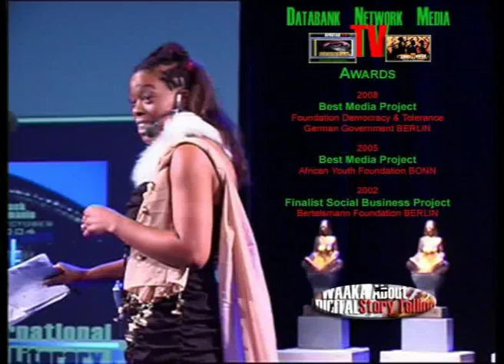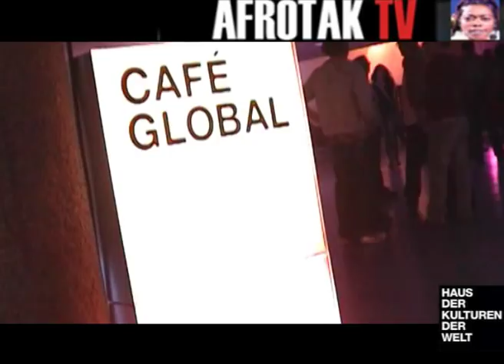LADY MAY Africa Avenir Woman Lady May Namibia Germany Haus Kulturen Welt Deutschland Berlin AfroPOP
01 LADY MAY AfricaVenir on AFROTAK TV cyberNomads AfricaVenir
Lady May - Der neue Star Lady May des namibischen R&B und Afro pop Africa Avenir zum ersten Mal in Berlin. Namibias music scene is booming. In cooperation with the House of World Cultures, AfricAvenir in the framework of its event series RE(VISIONS presented the German premiere of one of Namibias most popular singer, Lady May
African Music Namibia Music Afro Pop LADY MAY NAMIBIA African Music Haus der Kulturen der Welt AFRICA VENIR AFROTAK TV cyberNomads Black German Media Archive Afrika Deutschland Schwarze Deutsche Afro
Im Rahmen der interdisziplinären Veranstaltungsreihe RE/VISIONEN präsentiert AfricAvenir in Koopperation mit dem Haus der Kulturen der Welt am Freitag, den 11. Dezember um 21 Uhr den namibischen R&B und Afropop Star Lady May im Café Global (Haus der Kulturen der Welt). Die erst 23-Jährige Sängerin hat sich nicht nur aufgrund ihres einzigartigen Musikstils, sondern auch wegen ihrer spektakulären Bühnenshows einen Namen gemacht und ist aus der namibischen Musikszene nicht mehr wegzudenken. Mit ihrer außergewöhnlichen Mischung aus Afropop, RnB und traditioneller Musik aus dem Norden Namibias gewann sie 2008 und 2009 den panafrikanischen Channel O Music Award in der Kategorie Best Dance Music Video. In Berlin präsentiert Lady May in Deutschlandpremiere Songs aus ihrem neuen Album Pink Chokolate (2009).

Lady May - Stilikone und Wirbelwind auf der Bühne
Namibias Musikszene boomt. Die erst 23-jährige Lady May ist aus dieser Szene nicht mehr wegzudenken. Lady May kombiniert in ihrer Musik moderne und traditionelle Stile und hat sich aufgrund ihrer beeindruckenden Bühnenshows und spektakulären Outfits einen Namen gemacht. Ihr einzigartiger Musikstil ist eine Mischung aus Afropop, RnB und traditioneller Musik aus dem Norden Namibias. In Deutschlandpremiere präsentiert Lady May in Berlin Songs aus ihrem neuen Album Pink Chokolate (2009).

Dont be afraid of challenges and of being who you are meant to be, believe in dreaming none stop and always have a positive outlook on life. (Lady May)

Lady May (Martha Namundjebo) konnte schon früh in ihrer Karriere nationale Erfolge verzeichnen. 2004 erhielt sie die Auszeichnung Beste weibliche Künstlerin beim Namibian NBC Sanlam Music Awards, dem wichtigsten Musikpreis im Land. Es folgte ihr erstes Album Kamaali (2005), was auf Oshiwambo Kleine Martha bedeutet. Im Rahmen der Sendung Big-Brother Afrika in Johannesburg/ Südafrika konnte sie sich 2007 dem gesamten afrikanischen Kontinent präsentieren. In der Folge gewann sie 2008 und 2009 den panafrikanischen Channel O Music Award in der Kategorie Best Dance Music Video. Auf dem neuen Album Pink Chocolate (2009) der dynamischen Performerin und Trendsetterin spielen einige der besten Musiker Namibias.